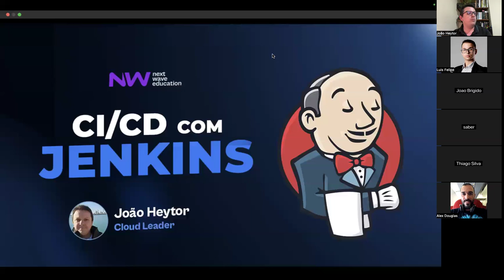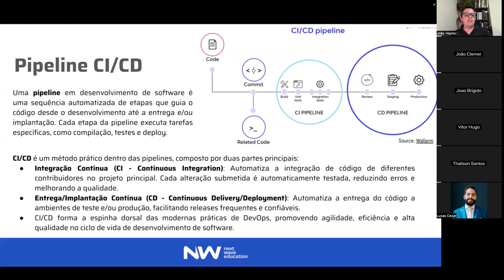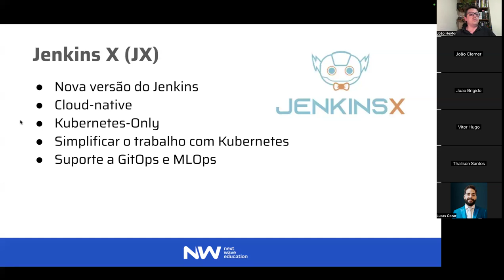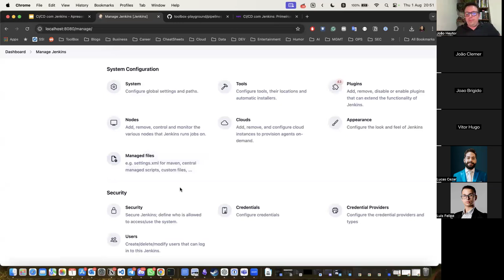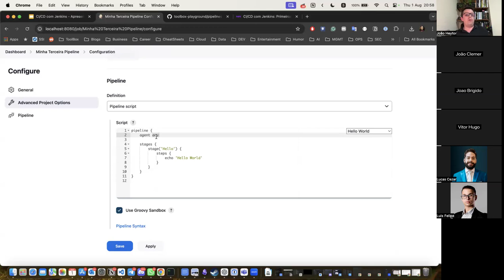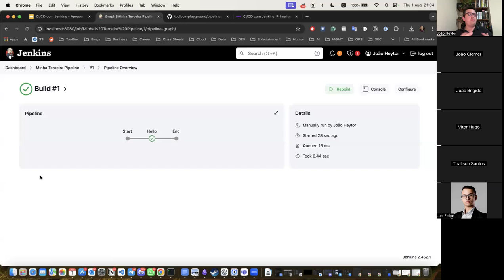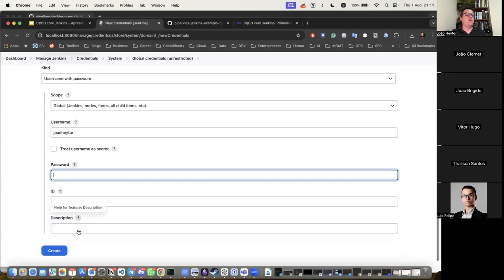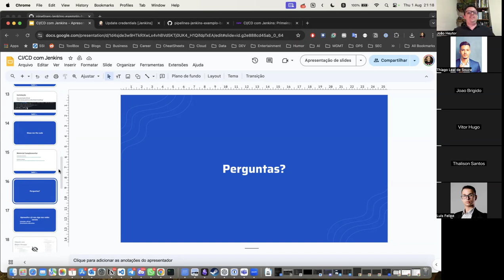CI/CD com Jenkins - Aula Gratuita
A Mentoria DevOps é um programa de mentoria de 12 meses com encontros semanais ao vivo, com um grupo seleto e restrito, onde estaremos do seu lado para mantê-lo relevante e atualizado no mercado de tecnologia, aprendendo e implementando as melhores práticas e ferramentas de DevOps.